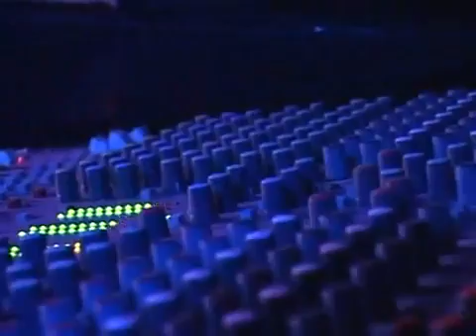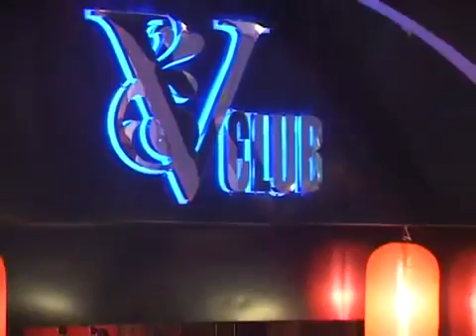Vũ trường đẹp nhất Đà Lạt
www:suckhoevasacdep.info